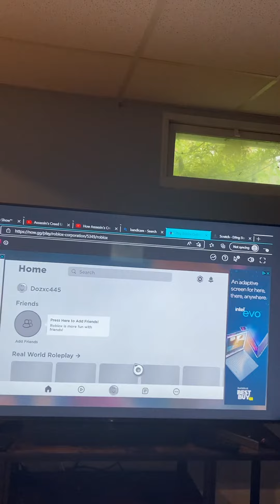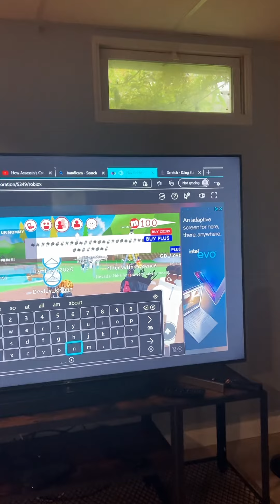Chatting on roblox on an xbox